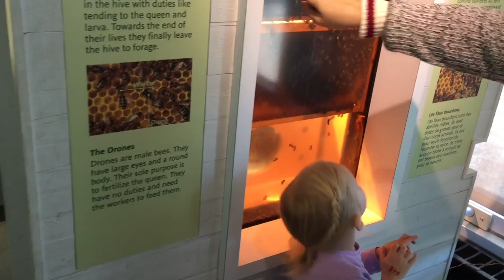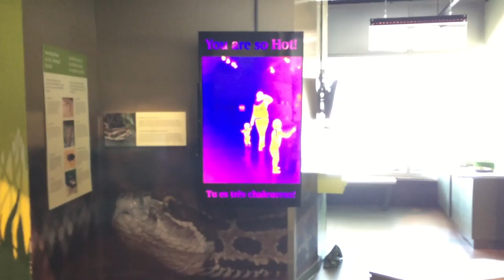Field Trip Friday | Exploring the Science Centre | Science North | Sudbury, Ontario | Raising A to Z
On a cold winter day, we decided to visit our local science centre, Science North, and do some exploring. We learned about the animals native to our area, some anatomy, the life cycle of butterflies, and how rivers are formed.

Welcome to Raising A to Z! We are a Canadian Youtuber Family raising and homeschooling our two girls.

Join us on our learning adventures every week, as we have fun with creative lessons, excursions, and living life to the fullest. We’ll be sharing lesson ideas and learning activities for preschoolers at home. We want to inspire parents and families with ideas for lifelong learning for kids.